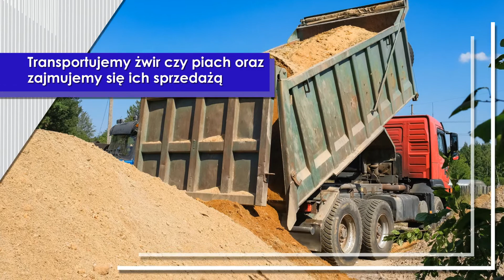Transport ciężarowy Radom Mag-Trans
Firma Mag-Trans, której właścicielem jest Piotr Magiera, ma swoją siedzibę w Radomiu, na terenie województwa mazowieckiego. Na rynku działamy od 2015 roku.

Oferta firmy obejmuje transport ciężarowy. Wykonujemy transport materiałów sypkich, w tym i żwiru, który także można u nas zakupić.

Świadczymy transport niskopodwoziowy, transport z chłodnią, transport towarowy oraz transport ponadgabarytowy.

Dodatkowo prowadzimy usługi ziemne. Podejmujemy się robót fundamentowych, wykopów i transportu maszyn budowlanych.